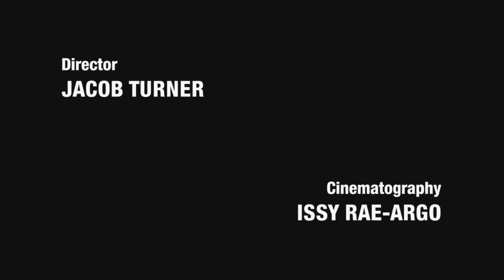Fifty Seven | Dark Comedy Short FIlm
Burglar-for-hire Calvin expects a routine job when he shows up at 57 Coolidge Street to steal a money-stuffed briefcase. But when an unexpected guest shows up, he is forced to improvise.

KPB122 | Sem 2, 2021

DIRECTOR: Jacob Turner
SCREENPLAY: Matthew Lowe & Jacob Turner
CINEMATOGRAPHY: Issy Rae-Argo
SOUND: Stephanie Nickel & Sophie Henderson
LIGHTING: Kayla Orbell
EDITING: Matthew Lowe & Rain Brislan
COSTUME DESIGN: Kayla Orbell
PRODUCTION DESIGN: Sophie Henderson
PRODUCTION MANAGEMENT: Rain Brislan
FIRST A.D: Matthew Lowe
CONTINUITY: Hannah Clerc
STARRING: Samuel Campion and Maddison Beazley
ADDITIONAL VOICES: Jacob Turner, Matthew Lowe & Rain Brislan

Re-edited version.